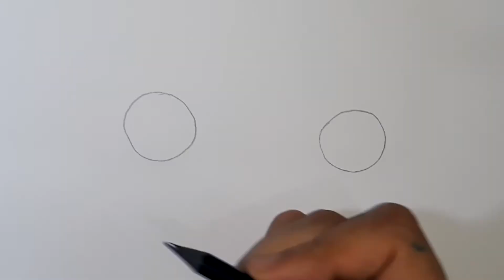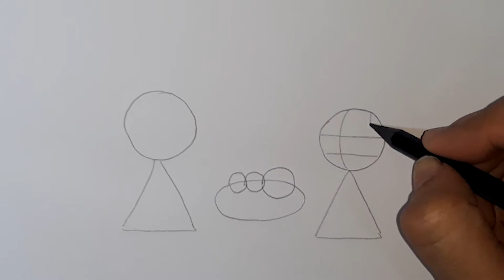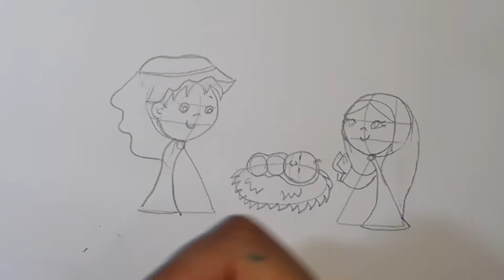Como desenhar o Menino Jesus, Maria e José no presépio de Natal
No vídeo de hoje vou ensinar o passo a passo para desenhar o Menino Jesus, Maria e José no presépio de Natal da Sagrada Família.
Conheça meu instagram: @grepozzatto

0:00 Introdução
1:58 Passo a passo
6:46 Resultado final